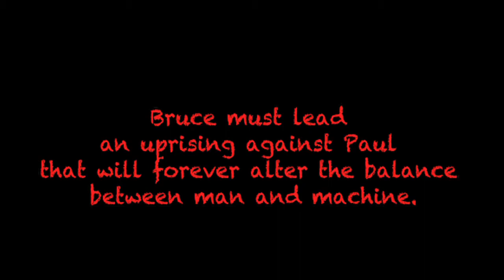2015 Dragons Trailer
In a time of freewill, Bruce Walker and his band of burnouts have their freedom noticed by a deranged real estate agent, Paul Alexander. To save their small town and their freedom, Bruce must lead an uprising against Paul that will forever alter the balance between man and machine.

Coming soon...

Cast
Bruce Walker: Travis J Dopp
Vince Stone: Noah Saber
Eric Ron: Mike Vallely
Paul Alexander: Tom Blandford
Tito Allen: William Dopp III